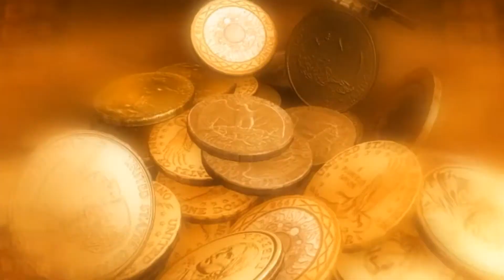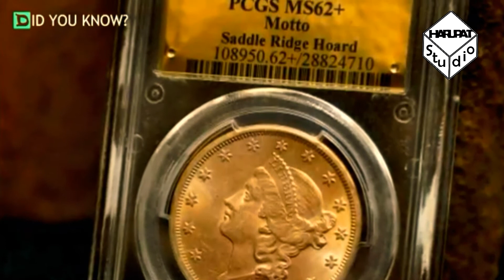PENEMUAN HARTA TERBESAR INI DITEMUKAN DI HALAMAN RUMAH - Unik dan Aneh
Pasangan suami istri ini menemukan koin emas tua, yang nilainya mencapai lebih dari 10 juta yu s dolar, atau setara dengan 116 miliar rupiah.  Dan mereka tak perlu jauh mencarinya, karena harta karun  tersebut terkubur, tepat di halaman rumah mereka.

Ribuan koin ini, ditemukan saat pasangan ini sedang berjalan dengan peliharaan mereka, yang tak sengaja menggali tanah, dan menemukan harta karun yang dianggap terbesar, yang pernah ditemukan di Amerika Serikat.

Pasangan tersebut adalah, pekerja kantoran dan berusia sekitar 40-an tahun. Saat itu, mereka melihat adanya logam berkarat yang mencuat dari tanah, dan kemudian menggalinya keluar.

Sebanyak 1.427 keping emas, yang diduga dari tahun 1800-an, dan secara mencengangkan masih dalam kondisi baik, tersimpan dalam delapan wadah kaleng logam. pasangan itu dengan bijaksana menahan diri, dan membersihkan sendiri koin tersebut, kemudian membawa sampel dalam wadah kecil, yang masih tertutup tanah.

Dengan temuan itu, sebenarnya bisa menjadikan pasangan suami istri ini, menjadi orang yang kaya raya dan terkenal. Namun. Pasangan ini memilih untuk tidak mengidentifikasikan nama mereka. dan tidak mau menggembar-gemborkan temuan mereka, untuk menghindari ramainya pemberitaan, yang akan mengganggu privasi mereka.

"Mereka tak mau diperlakukan berbeda. Keprihatinan mereka adalah, hal ini bisa mengubah cara pandang orang melihat mereka, dan mereka cukup bahagia, dengan gaya hidup yang sudah mereka jalani hingga saat ini," ujar pakar senior mata uang Don Kagin, yang mewakili pasangan tersebut.

Kagin juga mengatakan bahwa,  pasangan itu tak mau, jika nanti banyak orang berbondong-bondong datang ke rumah mereka, membawa detektor mencari harta karun tersembunyi lainnya.

Temuan tersebut membuat banyak pihak kagum. Karena disinyalir merupakan temuan terbesar yang pernah ada.

"Kami telah melihat bangkai kapal di masa lalu, di mana ribuan koin emas ditemukan dengan nilai yang sangat tinggi, tetapi harta terkubur semacam ini tidak pernah terjadi," kata ahli koin David McCarthy dari perusahaan mata uang Kagin.

"Saya belum pernah, melihat nilai nominal sebanyak ini di Amerika Utara. dan Anda, tidak akan pernah menemukan koin dalam kondisi sebaik ini," ujarnya.

Masih belum jelas, siapa yang menyembunyikan ribuan keping emas itu, yang tercetak antara tahun 1847, hingga 1894, dalam delapan kaleng logam abad ke-19.

Kontainer logam berisi emas yang ditemukan, tersebar di sejumlah titik halaman rumah mereka, pada kedalaman yang berbeda. Hal itu menunjukkan bahwa, koin tersebut tidak disimpan dalam waktu yang bersamaan.

"Aku mengambil salah satu tas. Itu adalah kepingan emas $20 tahun 1890 dan tertutup kotoran," kata McCarthy, mengingat saat ia pertama kali melihat salah satu keping emas.

Perusahaannya mengirim harta karun yang disebutnya sebagai "Saddle Ridge Hoard" ke layanan penilaian koin independen, yang menyatakan, bahwa koin tersebut terdiri dari hampir 1.400 kepingan emas, $20, 50 keping emas $10 dan empat keping $5.

Salah satu koin, yang disebut, No Motto Dabl igl satu delapan enam enam S, diprediksikan nilainya, mencapai 1 juta yu s dolar atau setara 11 koma 6 miliar.

"Penemuan the Saddle Ridge Hoard adalah salah satu kisah penemuan mata uang paling menakjubkan yang pernah saya dengar," kata Don Willis, Presiden Layanan Penilaian Koin Profesional.

"Ini akan dianggap sebagai salah satu kisah terbaik dalam sejarah hobi kami."

McCarthy mengatakan, Kagin akan menjual sebagian besar koin di situs niaga Amazon, untuk keperluan mereka sendiri, seperti membayar tagihan, dan juga sebagian didonasikan, untuk badan amal lokal.

Sementara, sebagian sampel telah dipamerkan pada pertunjukan Amerikn Numismatik Assosiasn di Atlanta.